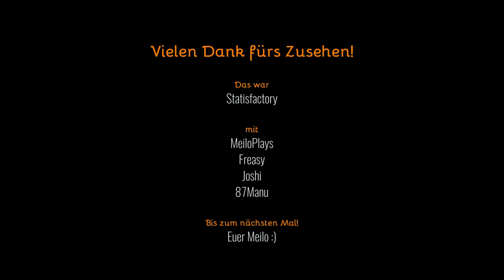Satisfactory | Folge #12 | Freasy`s endlose Treppe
Satisfactory ist eine Aufbau-Simulation in einer Open World aus der Ego-Perspektive. Du spielst als Ingenieur auf einem fremden Planeten im Rahmen des Programms "Save The Day" - ein Programm, dessen Ziel es ist, eine riesige Maschine für einen mysteriösen Zweck zu konstruieren. Erobere die Natur, baue mehrstöckige Fabriken und automatisiere sie bis zu deiner Zufriedenheit.

Mitspieler:

87Manu
Joshi